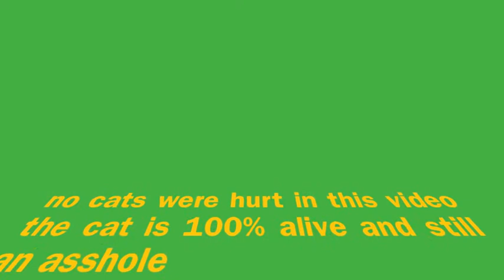sara&cash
frank riggs